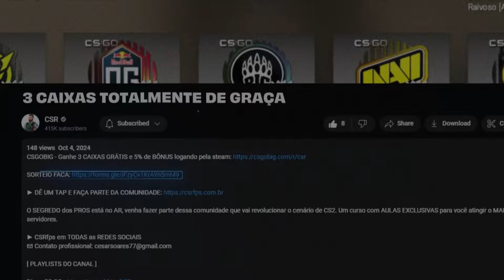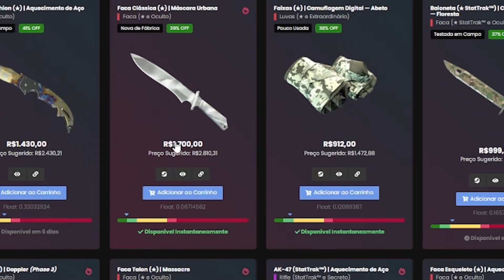esse STRAFE TAP fez ele QUITAR do CS2… Está IMPOSSÍVEL sair do RANK AK I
CSGOBIG - Ganhe 3 CAIXAS GRÁTIS e 5% de BÔNUS logando pela steam e utilizando o CUPOM CSR (não precisa depositar

00:00 Jogada da Partida
00:16 CSGO BIG
00:46 Partida
06:24 Ja deu LIKE no VÍDEO?
07:30 Momento Dash
08:34 Partida
12:04 Deixe o LIKE e SE INSCREVA no CANAL!